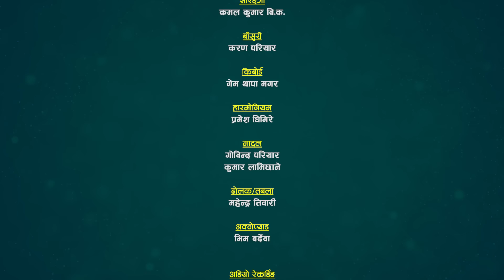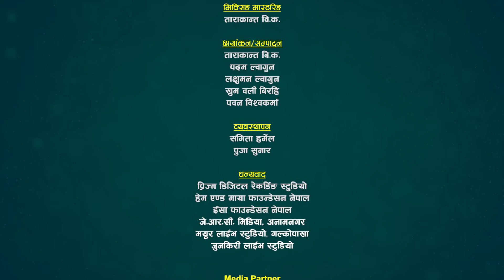पश्चातापमा डुब्दै अस्मिता, सिद्धार्थ झन भावुक Sidartha Ale Asmita Dallakoti | Sarangi Sansar Ep. 664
सुमधुर स्वरका धनी लोकदोहोरी गायक सिद्धार्थ आले र सुमधुर स्वरकी धनी लोक दोहोरी गायिका अस्मिता डल्लाकोटि बिच निकै मिठो दोहोरी प्रस्तुत गरका छौँ हेरेर सल्लाह सुझाव र प्रतिक्रिया दिन नभुल्नुहोला।

@Sarangi Sansar​

Advisor:
🎼 Sarangi Sansar Rodhi Part- 664
Official Song:-
Kharbarima khara
खरबारीमा खर

♬ Vocal:-
Shital Gurung
Deepika Bayambu Magar

♬Thego:-
Tarakanta Bk

♬ Lyrics:-
Rabin Lamichhane

Live Dohori Lead Singer:
♬ Sidartha Ale
♬ Asmita Dallakoti
Chrous Singer
♬ Rabindra Sunar
♬ Manoj Bishwakarma
♬ Pratima BK
♬ Ramila BK
Musician Team
♬ Gem Thapa Magar - Keyboard
♬ Parmesh Ghimire - Harmoniyam
♬ Mahendra Tiwari - Dholak/Tabala
♬ Gobindra Pariyar - Madal
♬ Kumar Lamichhane- Madal
♬ Bhim Bardewa - Oct Pad

Technical Team :
   🎥  Padam Lwagun
   🎥  Laxman Lwagun
   🎥  Khum Oli Birahi
   🎥  Pawan Bisho

Audio/Video
   🎥 Sarangi Sasnar
 ✌ Special Thanks !
☞ Jeevan Century
☞ JRC Media Anamnagar Mo. 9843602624
☞ Ramesh Century

Thanks!